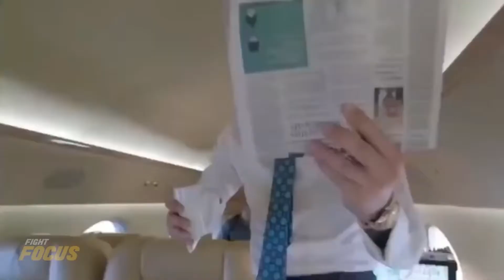Connor McGregor's bestfriend gets instant karma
Follow Joe Rogan, Jordan peterson, joey diaz and brendon Schaub on their social media platforms

Videos uploaded for fans